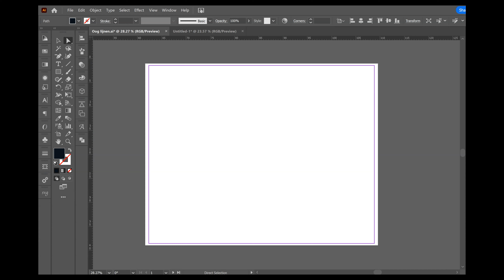The Eye - The creation process of this glassfusion art piece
There is a few steps going into the process of creating a glass art piece. The glass used is OceanSide COE96.